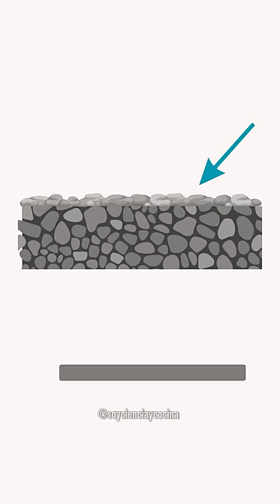¿Por qué el Metate da un sabor diferente?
El Metate es una herramienta similar a un mortero extendido que sirve para moler alimentos para preparaciones y salsas como en el característico Mole poblano. En México lo usan para muchas recetas y comentan que todo queda diferente, aquí te explico con fundamentos y ciencia. Agradecimientos a profesores y alumnos de UPAEP por su colaboración en este video.